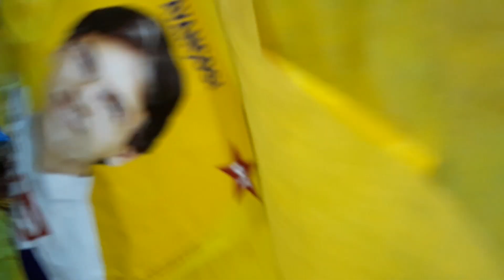Alô MUCAMBO! Prefeito CANARINHO! 12!